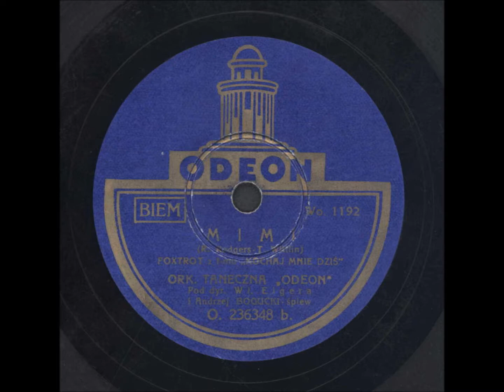Andrzej Bogucki - Mimi.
Andrzej Bogucki
"Mimi"
Odeon  O. 236348 b  Wo 1192